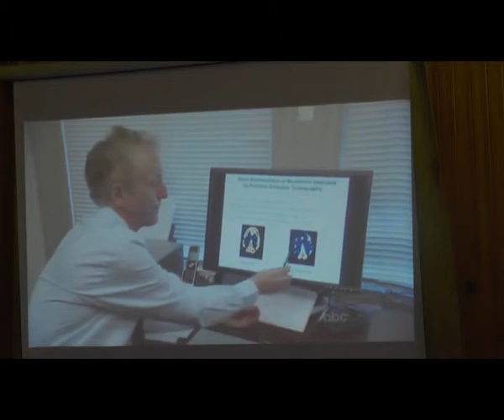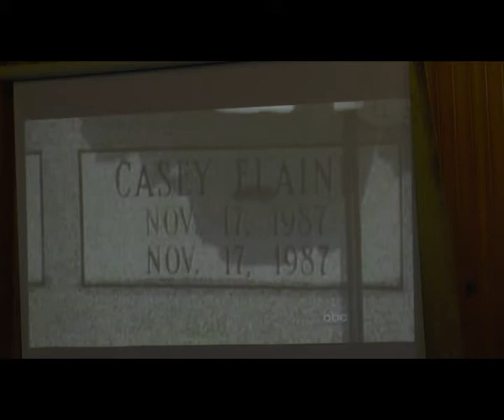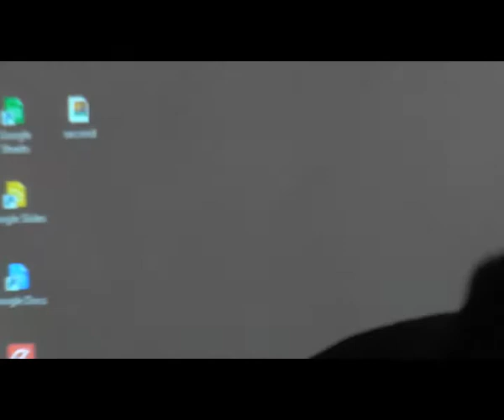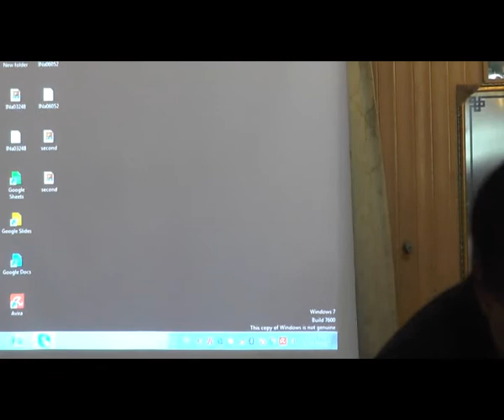Lecture On Psychopath Mental Disorder by Munawar Sultan Mighyana Advocate